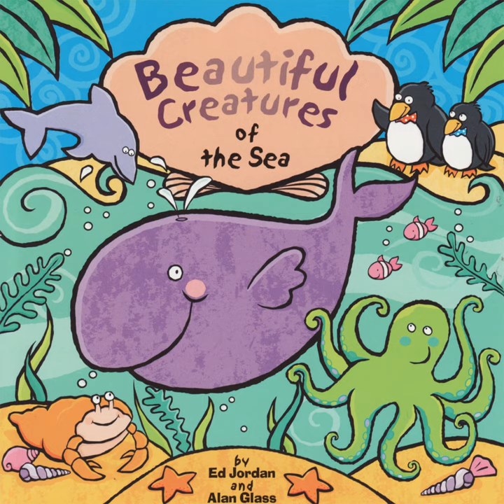Henry the Hermit Crab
Henry the Hermit Crab · Ed Jordan · Alan Glass

Beautiful Creatures of the Sea

Music  Publisher: Creature Songs